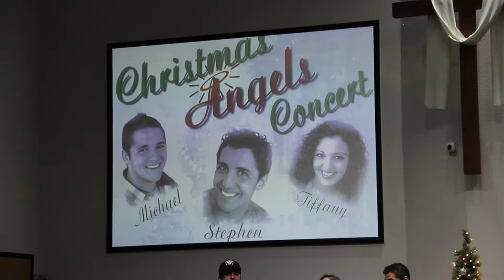Idaho Gems- Stephen Michaud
Idaho singer who has been trying to get that break for years. He's not giving up and is now preparing for another shot at stardom.